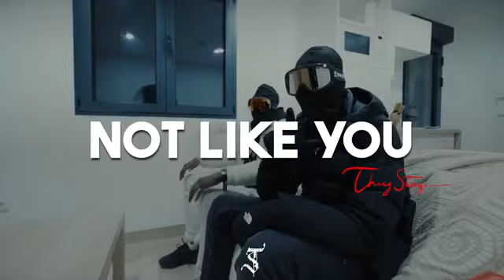Free drill type beat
Drill
central cee type beat free for profit
central cee type beat 2020
central cee type beat loading
central cee type beat melodic
central cee type beat day in the life